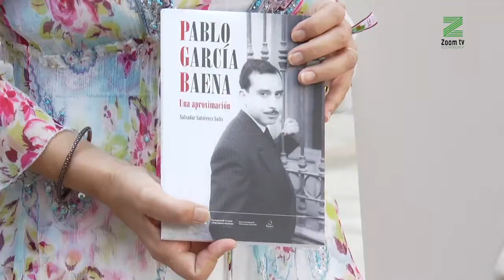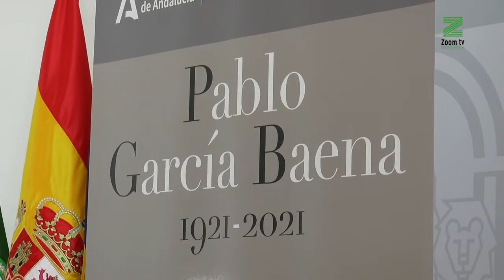Córdoba celebra el centenario de Pablo García Baena con un programa de actividades.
La Junta de Andalucía prepara en Córdoba un amplio programa de actividades con motivo del centenario del nacimiento de Pablo García Baena, Poeta del Grupo Cántico.